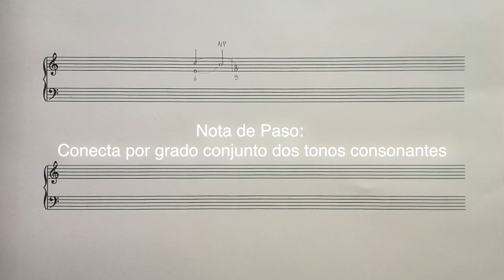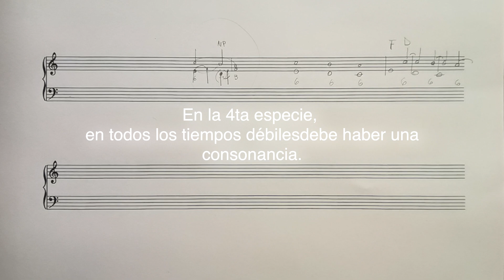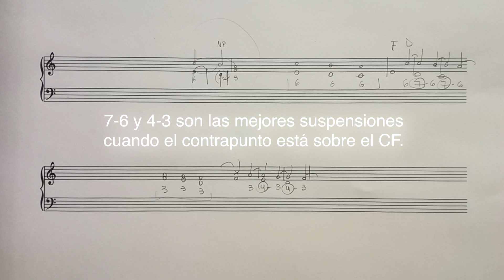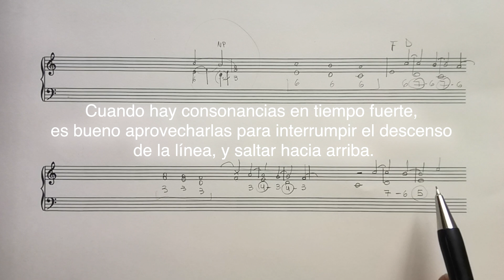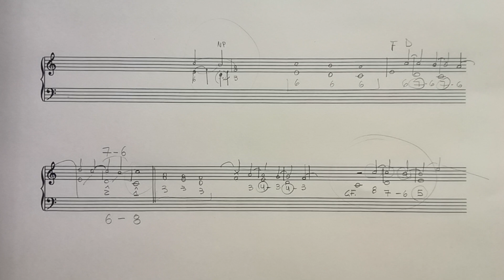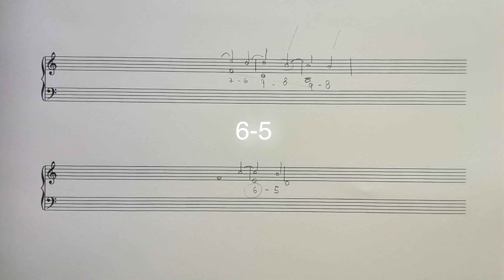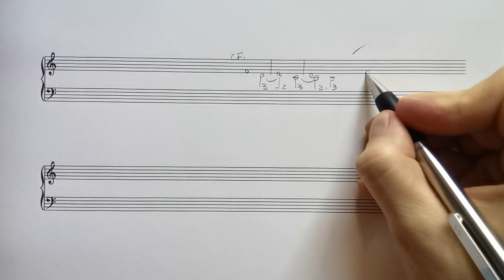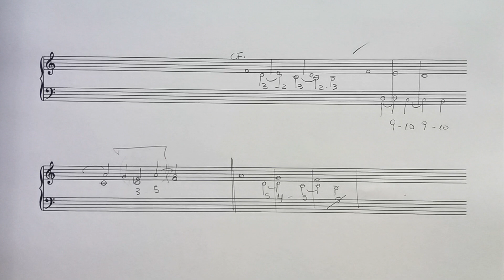Contrapunto: Cuarta Especie (Parte 1)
00:00:00 Recapitulación de las tres primeras especies
00:03:10 Explicación del concepto de suspensión
00:05:50 Suspensiones 4-3
00:07:48 Tipos de suspensiones que deben predominar
00:08:23 Sobre los intervalos paralelos consecutivos
00:09:06 Cómo comenzar un ejercicio
00:10:04 Síncopas
00:11:07 Los tres pasos de una suspensión
00:12:42 Cómo finalizar un ejercicio
00:14:58 Otras suspensiones que también se pueden utilizar
00:18:59 Diferencia entre síncopa y suspensión
00:19:58 Consideraciones cuando el Cantus Firmus está arriba
00:23:14 Interrupción de la especie